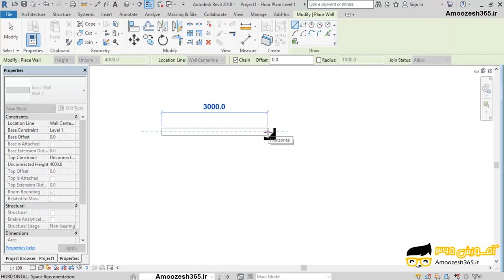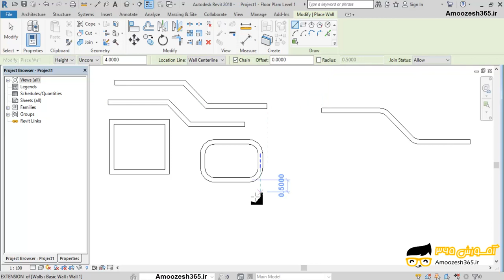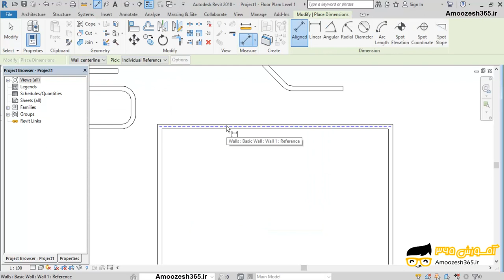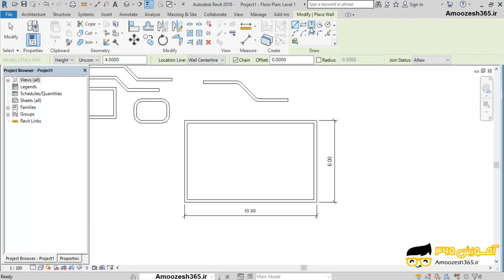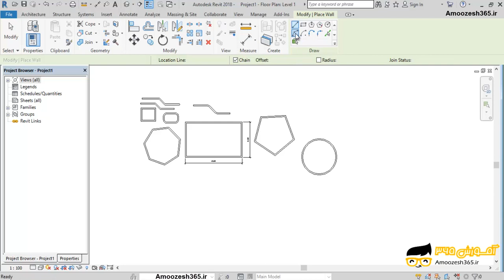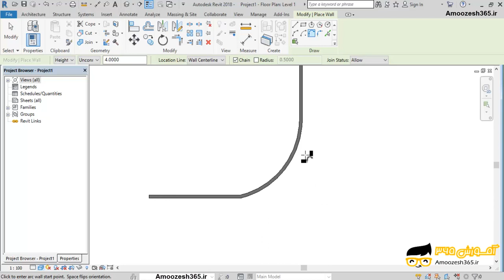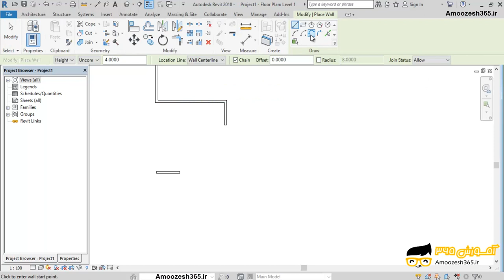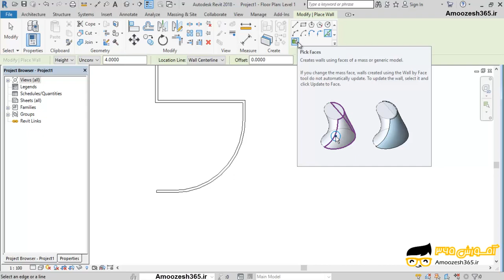معرفی ابزارهای ترسیمی Wall دیوار در قسمت Draw ترسیمی در نرم افزار اتودسک رویت معماری آرکیتکچر 20...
معرفی ابزارهای ترسیمی Wall دیوار در قسمت Draw ترسیمی در نرم افزار اتودسک رویت معماری آرکیتکچر 2018 (Autodesk Revit 2018) از دوره آموزش متوسطه رویت – ابزارهای مقدماتی دیوار